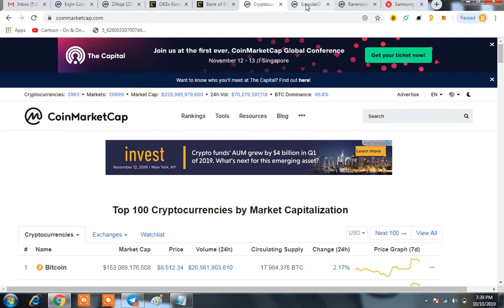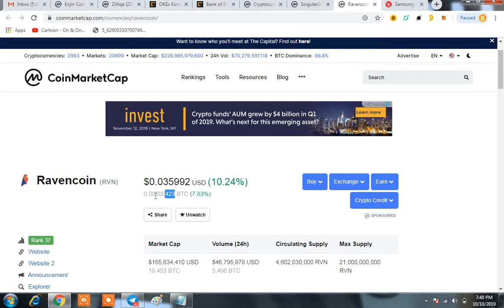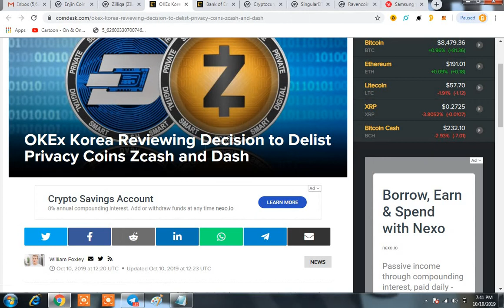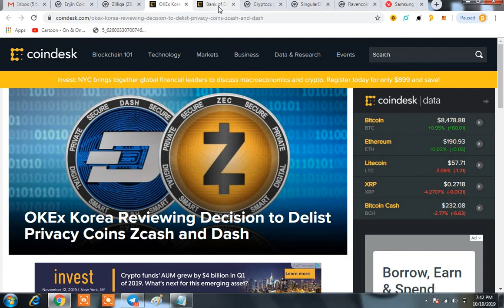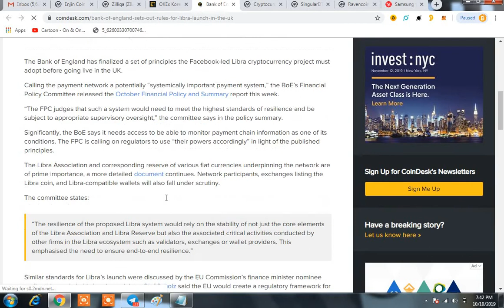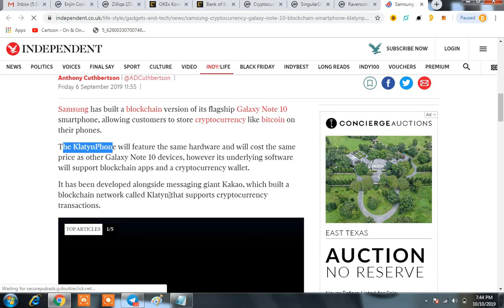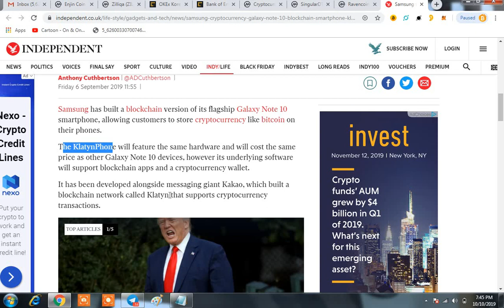Alt Coins Which Will Give You 20x-50x|Samsung Showing There Way For Crypto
COINS TO BUY

1.SNGLS
2.RVN
3.ZIL
4.ENJ

My Eth Wallet (For Mobile)